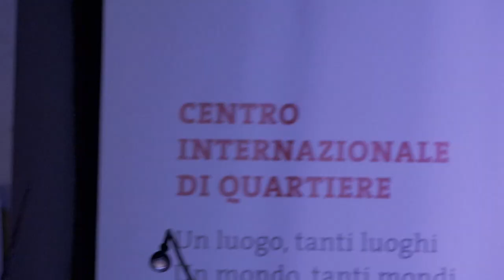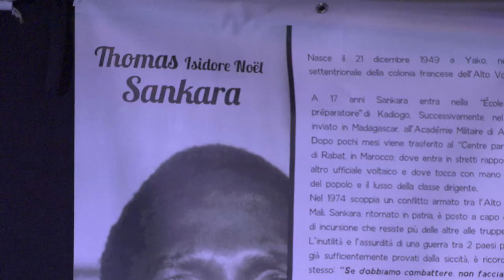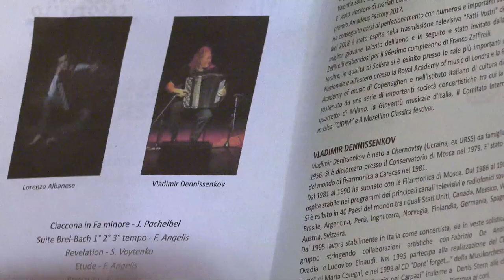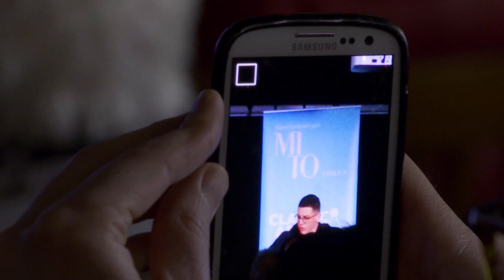ClassicAperta - Lorenzo Albanese: Feeling&Passion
Dal concerto Feeling&Passion di Lorenzo Albanese e Vladimir Denissenkov

Sabato 13 aprile 2019, Cascina Casottello

Riprese: Grazia Licari - Metamorphosi